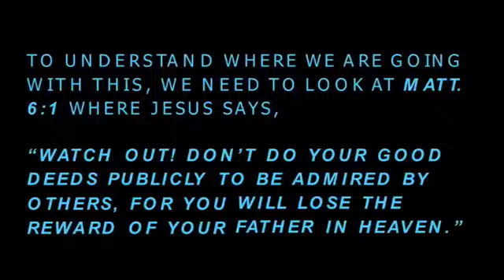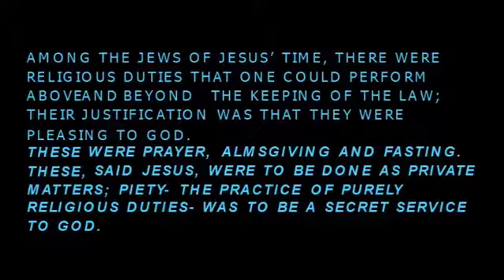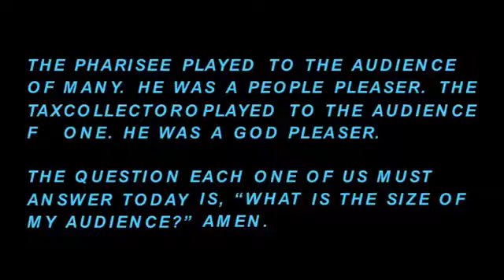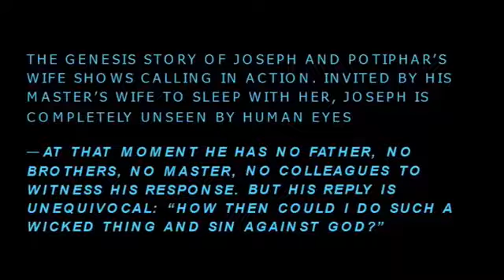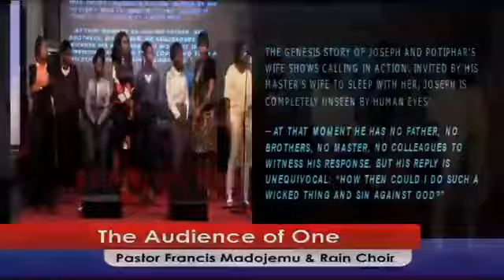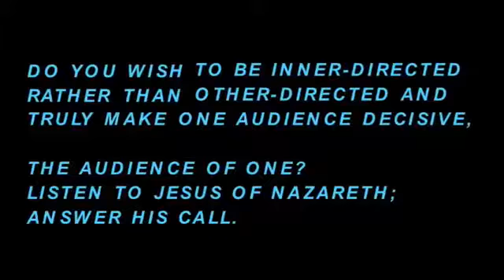The Audience of One - Pastor Francis Madojemu & The Rain Choir (Cont.) @ The Bridge Network Service